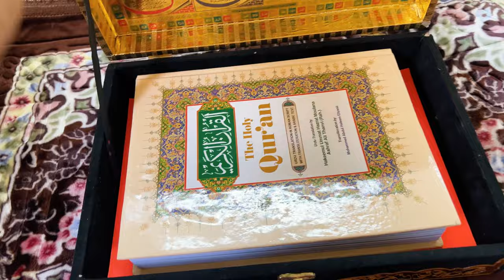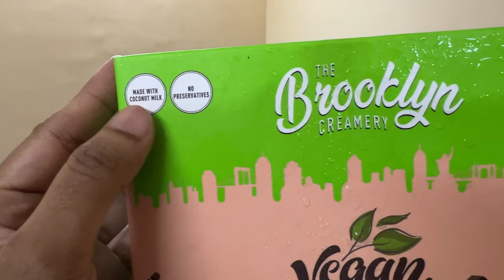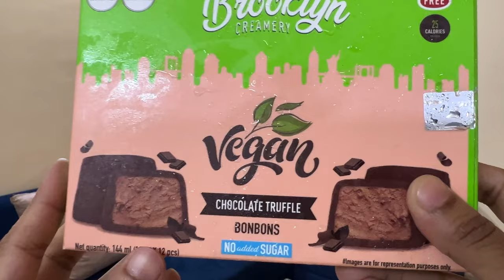Realistic *First Day Of Ramadan*Vlog + Routine for 2024 🌙📿🤲🏻( skincare,healthydiet,workout Etc )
Routine for 2024 , daily vlog
Ramadan 2024 vlog , skincare, detox water , night skin care routine, serum , workout, productive day , ￼ healthy diet , namaz , ￼ pray 🤲🏻, weight, loss, diet , glowing skin diet, Ramadan ka pehla din- First Roza - Sehri se iftar Routine vlog